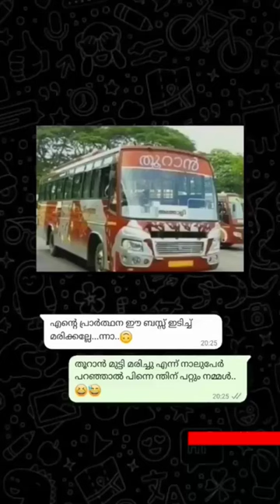thooran mutti marichu